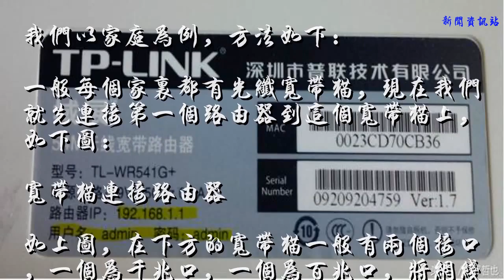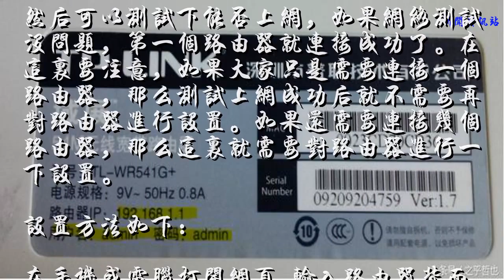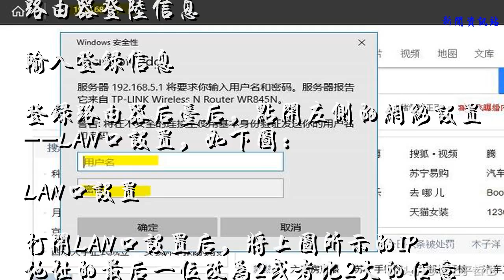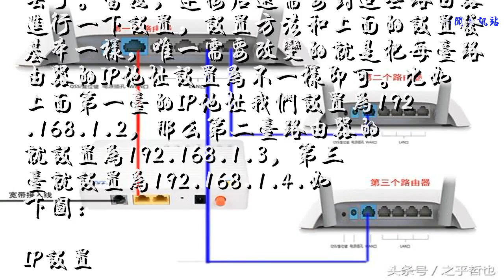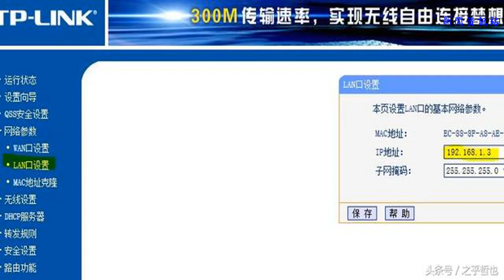家里需要安装几台路由器，1分钟学会连接设置方法？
现在随着智能手机和一些其他智能设备的使用，大一点的地方，一个路由器可能无法满足众多智能数码设备的使用。首先，无线信号的覆盖就是一个最大的问题，在这种情况下，一般我们会选择在需要无线信号的地方再连接路由器来解决。
    今天，我教大家如何连接2个以上的路由器，方法其实很简单，你会连接一个就会连接2个以上的路由器。
    我们以家庭为例，方法如下：
    一般每个家里都有光纤宽带猫，现在我们就先连接第一个路由器到这个宽带猫上，如下图：
    宽带猫连接路由器
    如上图，在下方的宽带猫一般有两个接口，一个为千兆口，一个为百兆口，将网线的一段插入宽带猫的千兆口，将网线的另一端插入上方路由器的WAN口（蓝色口）。大家可能还注意到路由器有其余的四个口，这四个LAN口就是用来连接上网设备的。
    然后可以测试下能否上网，如果网络测试没问题，第一个路由器就连接成功了。在这里要注意，如果大家只是需要连接一个路由器，那么测试上网成功后就不需要再对路由器进行设置。如果还需要连接几个路由器，那么这里就需要对路由器进行一下设置。
    设置方法如下：
    在手机或电脑打开网页,输入路由器背面的登陆IP和账户密码登陆路由器，如下图：
    路由器登陆信息
    输入登录信息
    登录路由器后台后，点开左侧的网络设置--LAN口设置，如下图：
    LAN口设置
    打开LAN口设置后，将上图所示的IP地址的最后一位改为2或者比2大的任意数字。然后点击下面的保存即可。这样，对第一个路由器的设置就完成了。
    然后我们连接第二个路由器，第二个路由器的连接和第一个路由器的区别就在于，第一个路由器我们是连接在宽带猫上的，而剩下的所有路由器的连接就需要从第一个路由器连接出去。如下图：
    连接示意图
    我们说一下，比如你现在要连接上图中的第二个路由器，那么就要从第一个路由器的LAN端口引出一条线，插入到第二个路由器的WAN端口，第三个路由器的接法也是这样。
    简单理解就是，路由器上的WAN端口是进线，LAN端口是连接设备的出线。
    接下来，你如果还要连接更多路由器，就可以按照这种连接方式一个一个的连接下去了。当然，连接后还需要对这些路由器进行一下设置，设置方法和上面的设置发基本一样，唯一需要改变的就是把每台路由器的IP地址设置为不一样即可。比如上面第一台的IP地址我们设置为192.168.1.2，那么第二台路由器的就设置为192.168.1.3，第三台就设置为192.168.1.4.如下图：
    IP设置
    注意，这个IP地址一定要修改下，不然可能引起IP的冲突，导致无法连接网络。
    以上就是几台路由器的连接方式，如果大家有什么疑问请在下方留言，我会一一解答。
    版权声明：本图文为 头条号/之乎哲也 原创作品，致力于手机，电脑等数码设备实用技能。